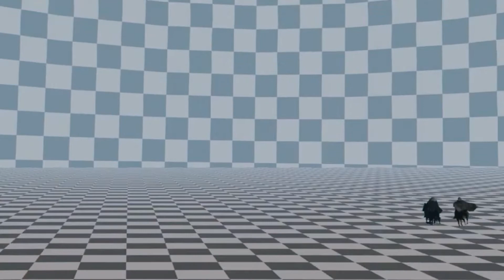The Last Duel VFX Breakdown by MPC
Amazing Before & After: The Last Duel | VFX Breakdown by MPC

Visionary filmmaker and four-time Academy Award nominee Ridley Scott brings to audiences the tale of gripping betrayal and vengeance set against the brutality of 14th century France in, The Last Duel.

Technicolor Creative Studios Production Supervisors Gary Brozenich and Jessica Norman worked alongside MPC Film VFX Supervisor Sebastien Raets, VFX Producer Skye Radies and teams in London, Montreal, and Bangalore delivering over 180 shots, and with VFX Supervisor Yann Blondel, VFX Producer Kristina Prilukova and the Paris based team, delivering an additional 220 shots.

MPC Film’s artists crafted the visual effects of two sequences: the duel and the Limoges battle. The original brief did not require extensive crowd building, but as the pandemic determined new ways of working, it was essential for the team to adapt the visual effects requirements, and crowd simulation artists were required to simulate both full CG crowds and crowd extensions.
3D Animation, animation, 3d, vfx, cgi, cg, Behind The Scene, vfx breakdown, making of,  The Last Duel VFX Breakdown, Making Of The Last Duel, MPC